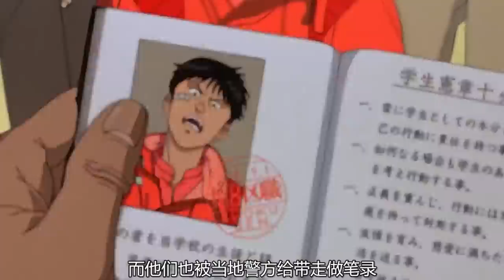这部动画无法拍成电影，32年前预言了东京奥运会，至今无人超越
这部动画无法拍成电影，32年前预言了东京奥运会，至今无人超越。强烈推荐观看原片。